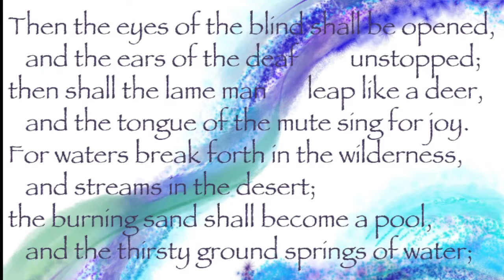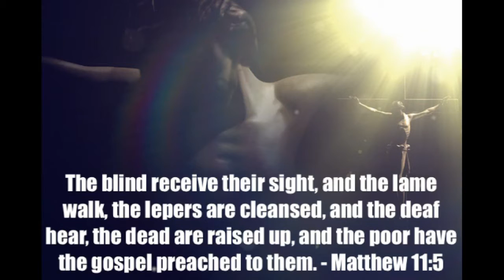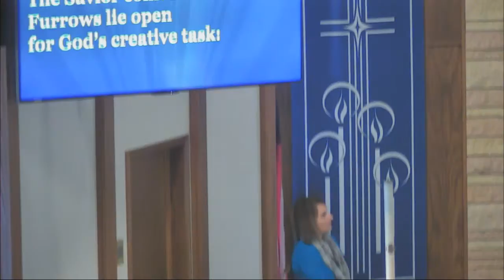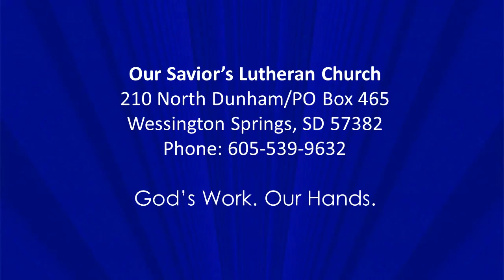OLSC Worship Dec 11 2016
Worship at Our Savior's Lutheran Church for Dec 11, 2016, feature in the Sunday school Christmas program, "Light of the Word," by Mark Patterson.